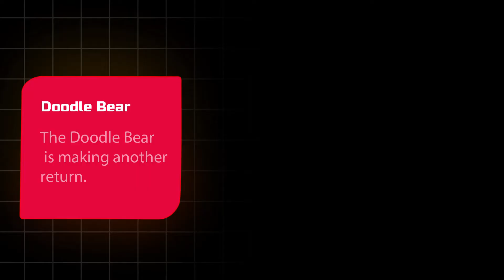Doodle Bears | Hottest TOYS of 2019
Price: $19.99
Ages 3+